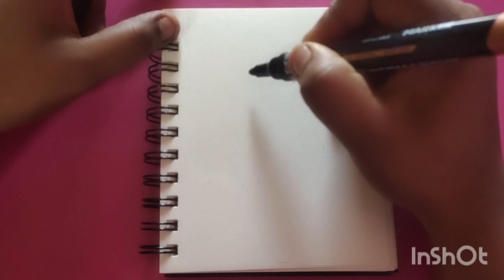ice cream easy drawing step by step தமிழில்